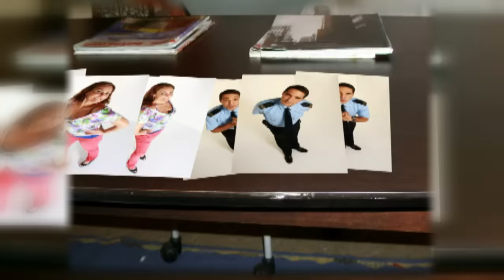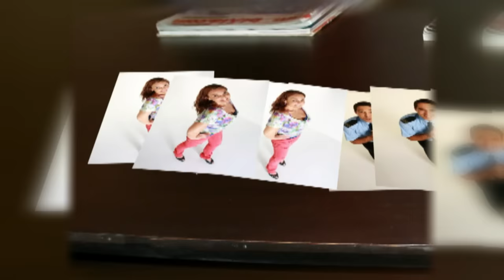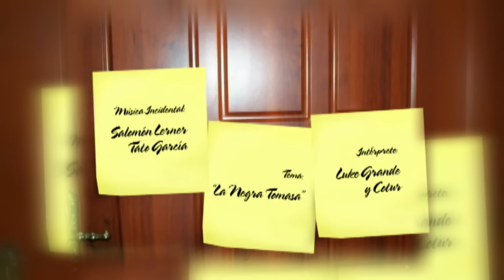Tomasa Te Quiero - Episodio 110